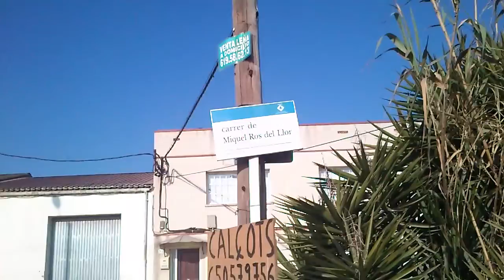BonDia des de Sant Boi de Llobregat, diumenge 18/03/2012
Bon dia des de Sant Boi de Llobregat, al carrer Miquel Ros de LLlor, diumenge 18/03/2012.